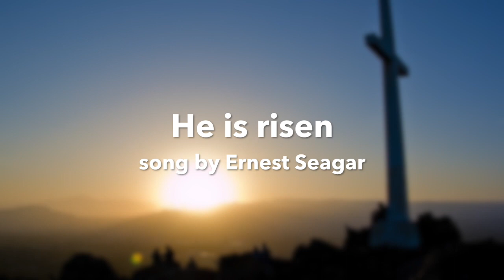Easter reflections in British Sign Language